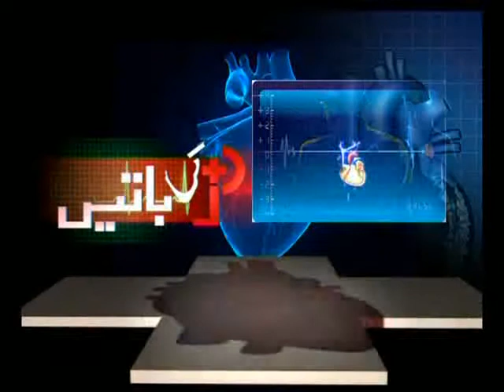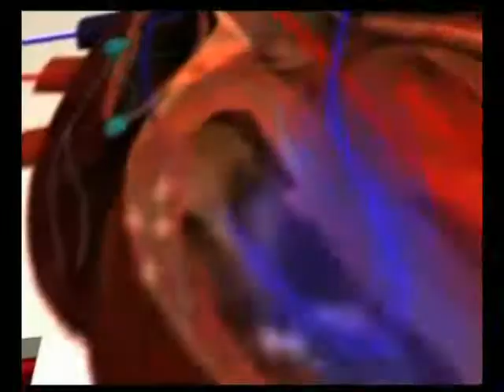Dil Ki Baatain 03 18 2014 Part 03